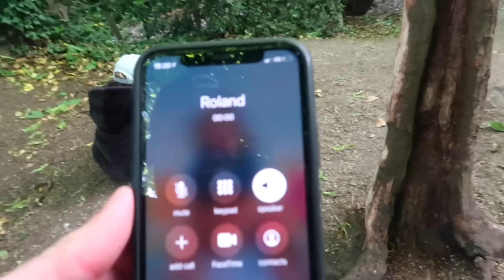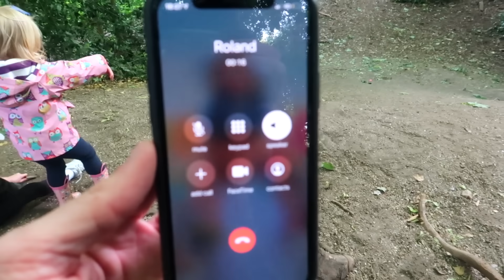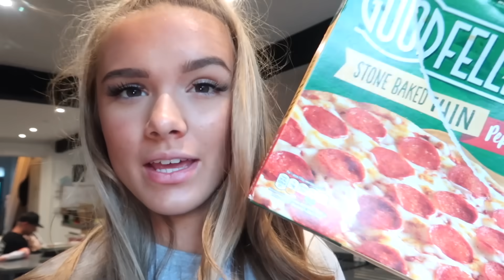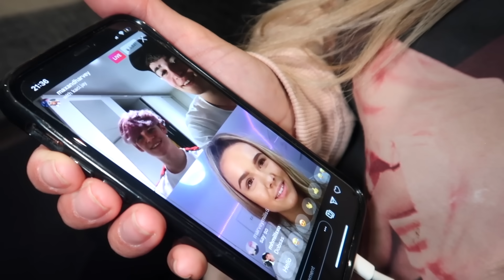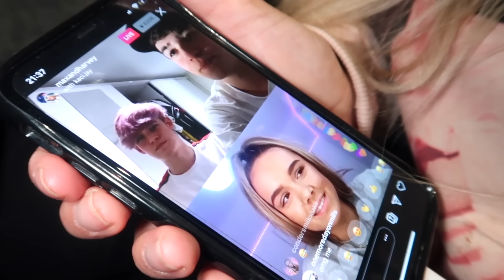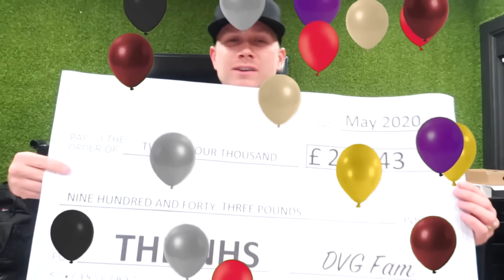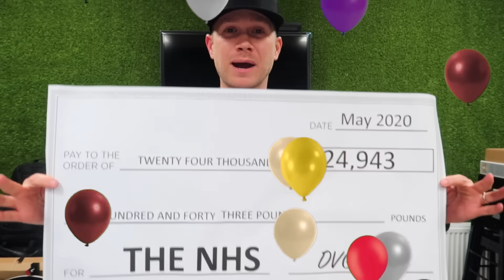FAMILY NIGHT TIME ROUTINE *We've found a new house! 😍